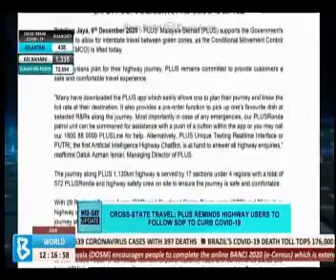PLUS Reminds Highway Users to follow SOP to curb COVID-19 - Bernama Mid Day Update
PLUS  Malaysia Berhad (PLUS) supports the Government's decision to allow for interstate travel between green zones, as the Conditional Movement Control Order (CMCO) is lifted.

As Malaysians plan for their highway journey, PLUS remains committed to provide customers a safe and comfortable travel experience.

PLUS Malaysia Berhad (PLUS) mengalu-alukan keputusan Kerajaan membenarkan perjalanan rentas negeri di antara zon hijau apabila Perintah Kawalan Pergerakan Bersyarat (PKPB) ditamatkan.

Ketika rakyat Malaysia merancang semula perjalanan di lebuh raya, PLUS menyatakan komitmennya untuk terus membantu menyediakan perjalanan yang selamat dan selesa.

Source: Youtube Bernama TV
Sumber: Bernama TV Youtube